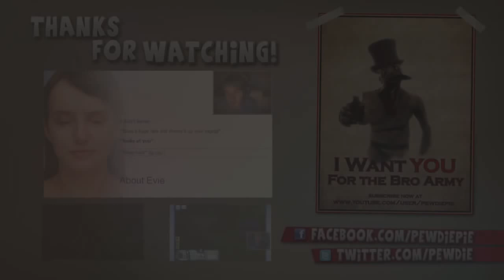TAKING AND SAVING LIVES - Heavy Rain - Part 7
BROFIST .